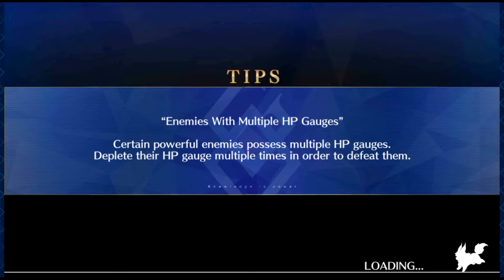Fate/Grand Order part 1182: penguin Melt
All In! Las Vegas Championship Match - Seven Duels of Swordbeauties!

The third casino is run by Mysterious Alter Ego Λ, aka Lambdaryllis, aka swimsuit Meltryllis. There is absolutely no way to get into her casino without a ticket, and buying or stealing one is not an option. Thankfully Nero saves the day with her own tickets. Meanwhile, Passionlip is plotting to overthrow Melt herself.